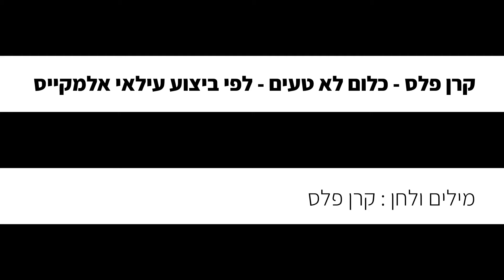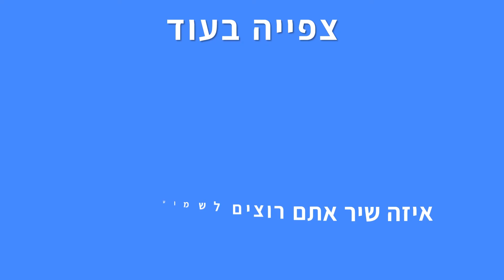קרן פלס - כלום לא טעים - לפי ביצוע עילאי אלמקייס (קריוקי פסנתר)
אנחנו יצרנו עבורכם גרסה אקוסטית של קריוקי פסנתר אינסטרומנטלי  לשיר "כלום לא טעים" של קרן פלס לפי ביצוע עילאי אלמקייס כוכב  האקס פקטור, עכשיו אתם יכולים לשיר את השיר בצורה קלה ונוחה!
✘ מיוחד לצופי הערוץ שובר של 30% הנחה להקלטות באולפני קריוקי פסנתר - קוד הטבה – KPSANTER12 למימוש ההטבה לחצו כאן

✘ קרן פלס - כלום לא טעים (גרסת שיר קריוקי לפי סולם בנים)
✘סולם מותאם לבנים

✘קרדיטים
מילים ולחן : קרן פלס
✘מילים✘
פגש אותי בסקי גלשנו בלבן
 אמר לי ״אם תסכימי גם אני מוכן"
רק אל תתאפקי, אל תהיי כבדה
אני בן שלושים כמעט, גם את כבר לא ילדה״.
אחרי שלושה ימים במכונית שכורה
נסענו לונציה הוא הקריא לי בגונדולה שירה
איך אפשר לאמר לו לא
הוא אל יווני אז למה אני לא במיטה שלו

עוד קשה לי לשחרר
עוד חושבת על מישהו אחר
ואיך אפשר בכלל להתגבר
על מין טמבל רזה כזה שלא עובר.
אוהבת את הרגעים
הליליים שלנו העמוקים
כלום לא טעים מאז שהוא עזב
הממתקים מדברים איתי עליו.

קפה על השולחן
שיחה מלב אל לב
אמר לי ״אם את צריכה עוד זמן אני עוזב״
לא רוצה לבד, לא רוצה יותר,
עצוב לי לישון מאז,עצוב להתעורר.
פתח את זרועותיו הרחבות, אני טובעת
לקח אותי לסיור ברחובות העיר השוקעת
צחקתי רגע בגללו
הפחד חלף כשהוא חשף את כל הלב שלו

עם אצבע בגומה שלו הרגשתי שוב ילדה
ולא חשבתי כבר על מה יהיה איתי מחר.
בחוף היום, שחום, יחף, הרים איתי על הכתף
ושר בלי פחד לזייף
וכשחזרנו אל העיר הזמין אותי לבוא
אמרתי לא, אמר לי ״לא נורא
רק עופי. את ציפור.״
הוא בול בשבילי
אז למה אני נמשכת לאחור.